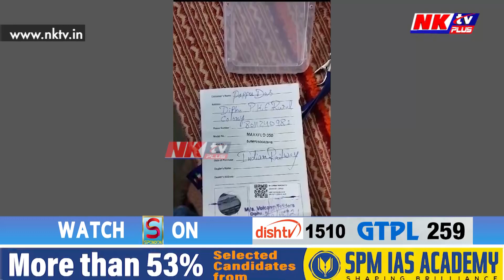পাপ্পু ধৰা পৰিল...সপোন পূৰণ নহ'ল ৰে'লৱেত চাকৰি কৰাৰ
▶️ডিঙিত আই কাৰ্ড ওলমাই পাপ্পু ওলাল, ক'লা সাজ পিন্ধি ৰে'লত উঠিল পাপ্পু...ইয়াৰ পিছত কি হ'ল চাওক।